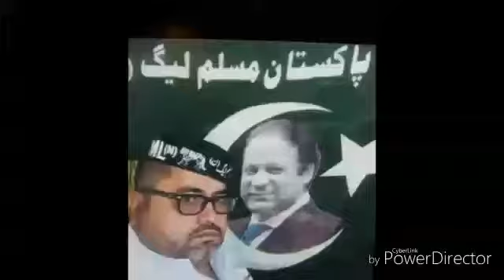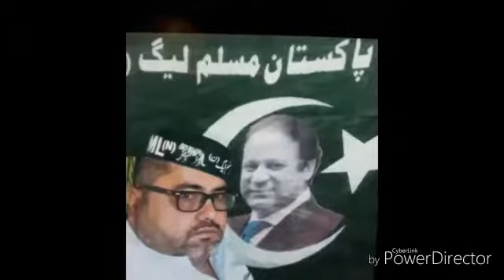ye pakistan tumhara hail. Pmln new song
ZIA STAR